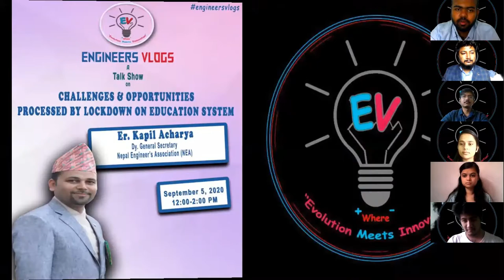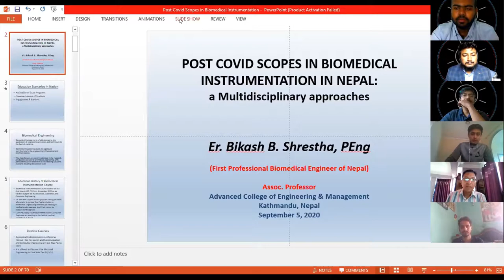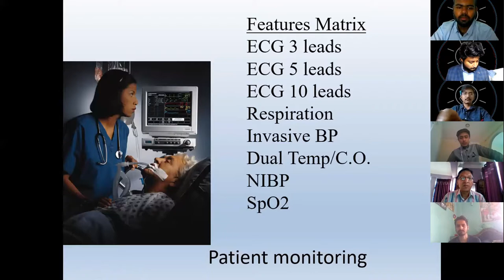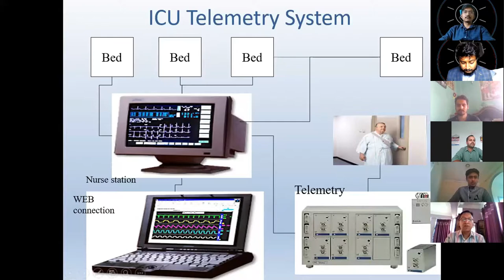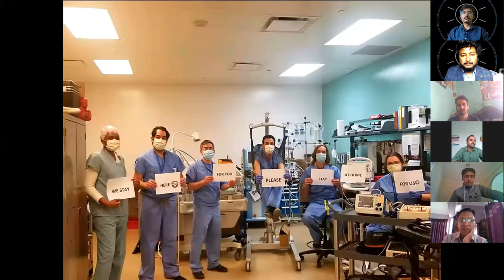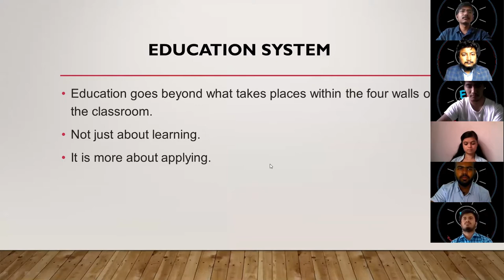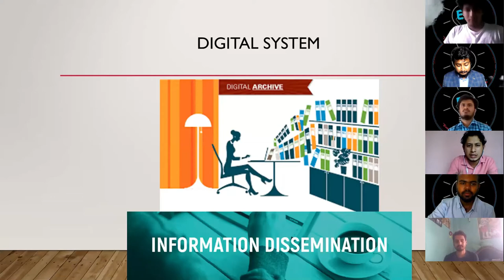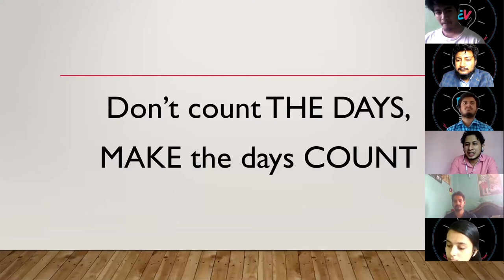"𝗔 𝗧𝗔𝗟𝗞 𝗦𝗛𝗢𝗪 𝗢𝗡 𝗖𝗛𝗔𝗟𝗟𝗘𝗡𝗚𝗘𝗦 𝗔𝗡𝗗 𝗢𝗣𝗣𝗢𝗥𝗧𝗨𝗡𝗜𝗧𝗜𝗘𝗦" |Education System| Engineering Field | EngineersVlogs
"𝗔 𝗧𝗔𝗟𝗞 𝗦𝗛𝗢𝗪 𝗢𝗡 𝗖𝗛𝗔𝗟𝗟𝗘𝗡𝗚𝗘𝗦 𝗔𝗡𝗗 𝗢𝗣𝗣𝗢𝗥𝗧𝗨𝗡𝗜𝗧𝗜𝗘𝗦 𝗣𝗥𝗢𝗖𝗘𝗦𝗦𝗘𝗗 𝗕𝗬 𝗟𝗢𝗖𝗞𝗗𝗢𝗪𝗡 𝗢𝗡 𝗘𝗗𝗨𝗖𝗔𝗧𝗜𝗢𝗡 𝗦𝗬𝗦𝗧𝗘𝗠’’
Engineers Vlogs which is walking by carrying Slogan “ Let’s bring engineering out of the text books “ organized a webinar on “ Challenges and opportunities on education system due to Corona “ . The very Webinar focused so much over the interaction between students and teachers regarding queries of online classes and teacher administrators relationships.

The webinar was two and half hours long and was successful to engage 125+ live audiences in zoom and 5,000+ engagements in Facebook live .